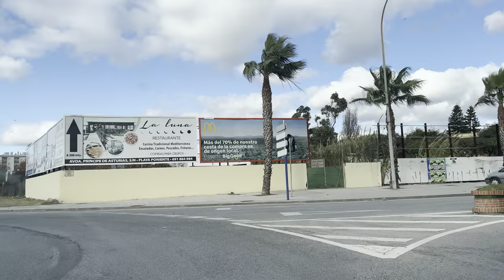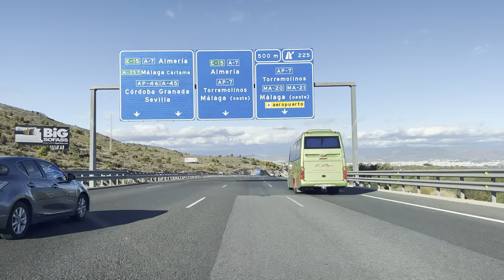[4k][HDR] Gibraltar to Torremolinos (AP-7)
Recorded with iPhone 13 pro max, 4k HDR 60 fps, raw footage.